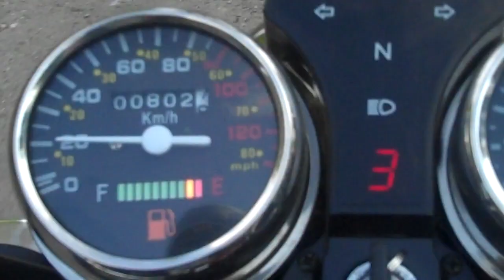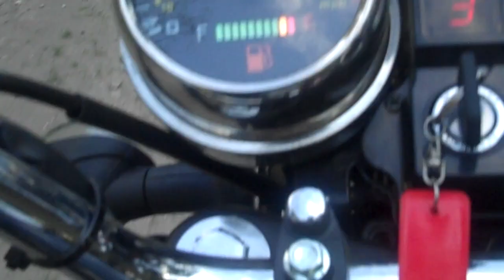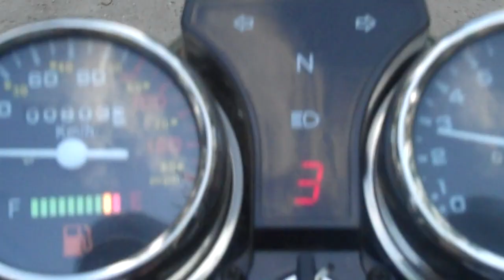Jednoręka jazda Rometem :)